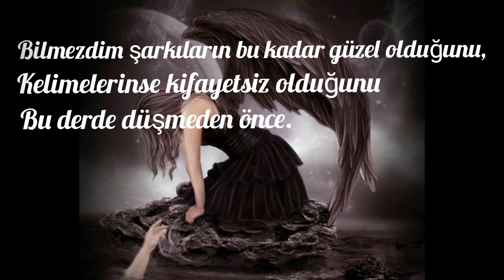Orhan Veli Kanık "Anlatamıyorum"